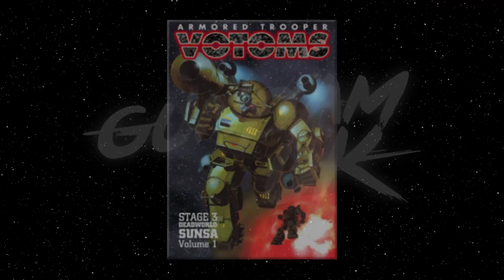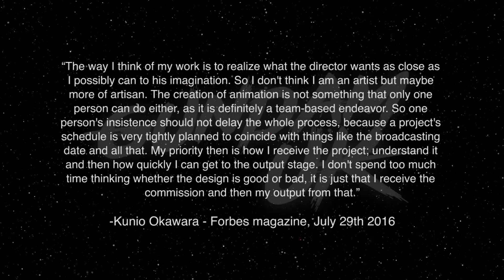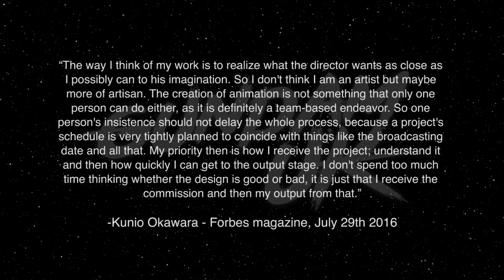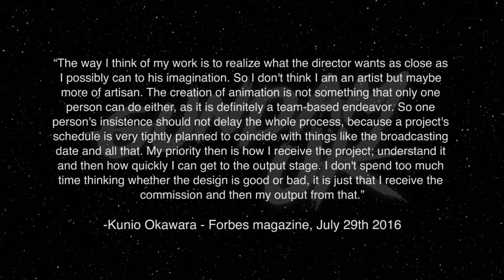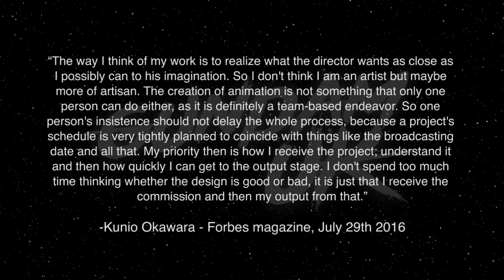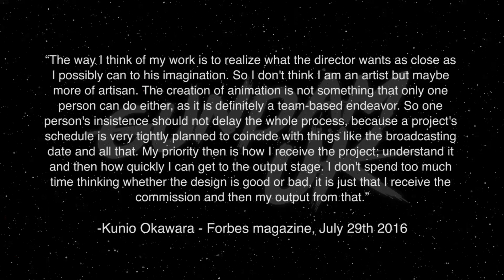Mecha Masters: Kunio Okawara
In this mecha masters I take a quick look at the career of the man who defined what a mecha designer is in manga and anime, Kunio Okawara. From his early days at Tatsunoko to his heyday of Gundam at Sunrise.